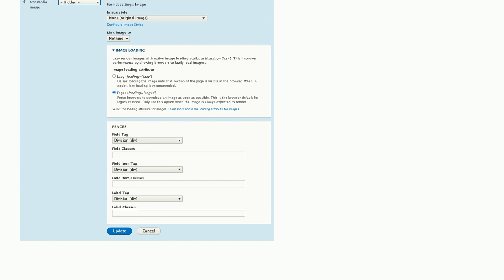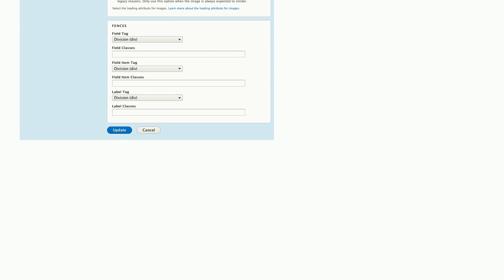Drupal: How can I set eager loading for a Entity Reference field for Media (Image)?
How can I set eager loading for a Entity Reference field for Media (Image)?

A special thanks goes out to the awesome community

  media